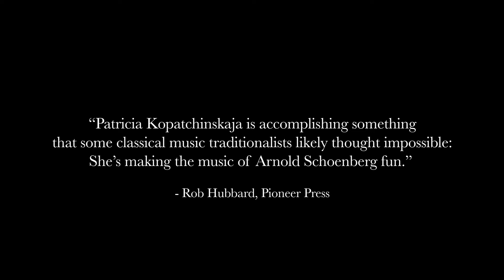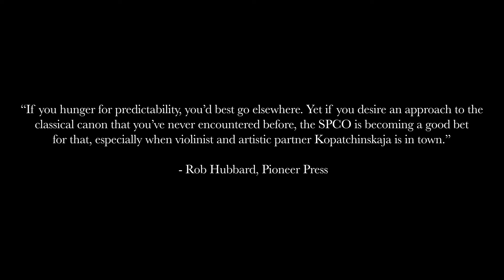Schoenberg: Pierrot Lunaire with Patricia Kopatchinskaja (excerpt)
The Saint Paul Chamber Orchestra
Patricia Kopatchinskaja, violin and director